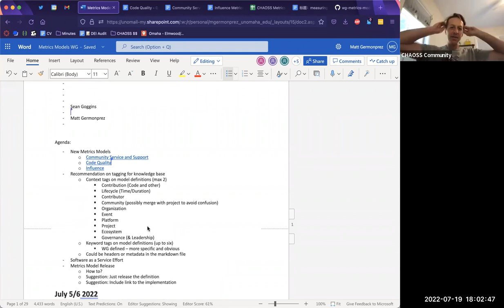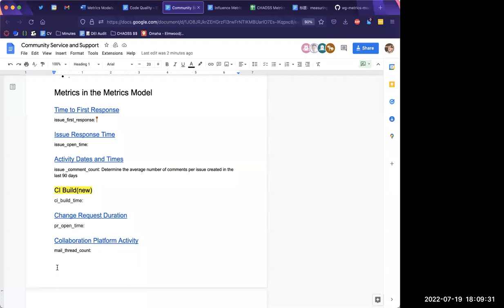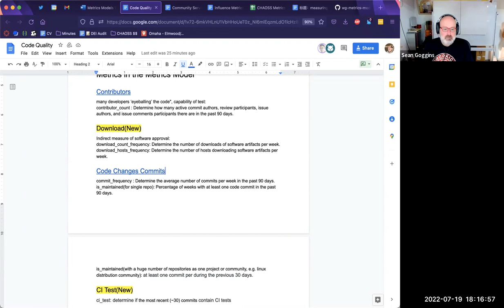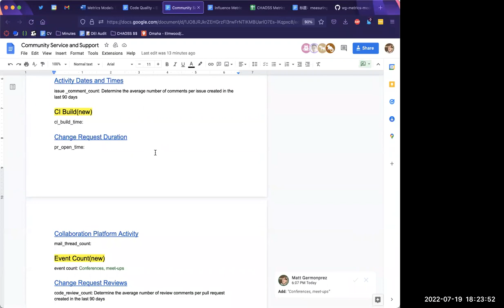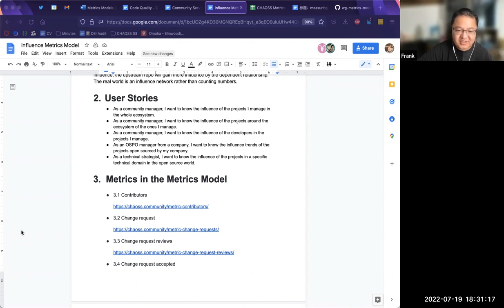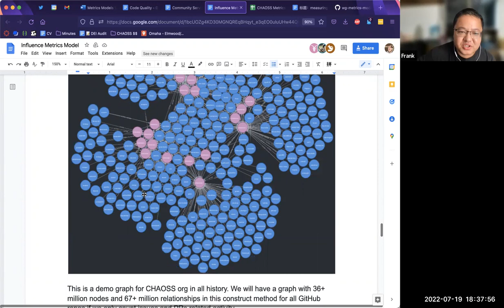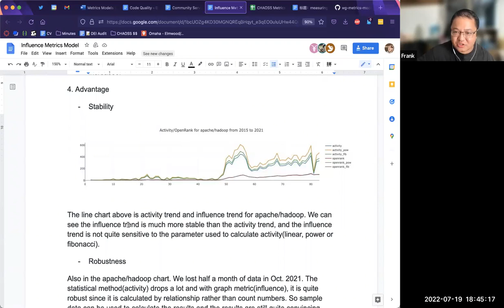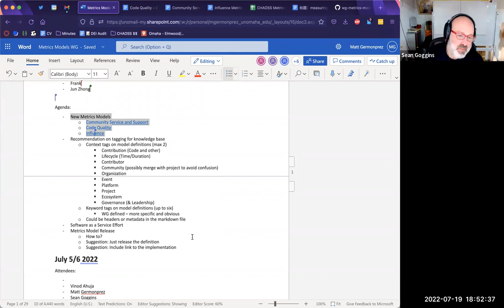CHAOSS MetricsModels July 19 2022